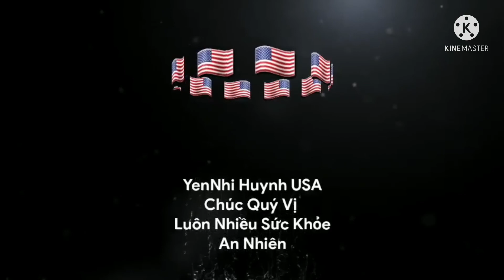NHỚ VỀ CHỊ HAI | YenNhi Huynh USA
yennhihuynhusa nguyenphuonghang Rất Hân Hạnh Đón Chào Quý Vị ,Cảm Ơn Quý Vị Ghé Thăm Kênh Nhớ Đăng Kí Kênh Và Tặng Em Gái Like Xin Xắn, Và Đừng Quên Đăng Ký Ủng Hộ Kênh Thứ 2 Của Em Nhé Quý Vị Kính Chúc Quý Vị Luôn Bình An Mạnh Khỏe Và Hạnh Phúc Thành Công Trong Cuộc Sống, Tấn Tài Tấn Lộc Những Điều Tốt Đẹp Nhất Sẽ Đến Với Quý Vị Kháng Giả Luôn Ủng Hộ Em Gái Kính Mến!!!